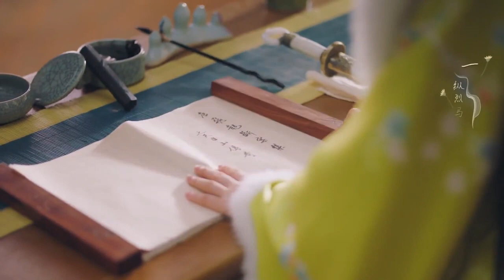Her Şey Aşktan l Mutlu Son l Love İs All l Zhang Ruo Nan , Zhang Hao Wei l 师爷请自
Özet  :

Aşk ve adalet için mücadele hakkında bir hikaye, Tan Ling Yin ve Tang Tian Yuan'ın kavgacı çiftini takip ediyor
Tang Ling Yin, hayatı ilçe sulh hakimi Tang Tian Yuan ile iç içe geçen zengin bir ailenin ilginç kızıdır. Yakışıklı, iyi huylu ve etkileyici bir aile geçmişine sahip olduğu için birçok kişi tarafından aranıyor. İkisi yanlış yola saparlar, ancak sonunda bir davayı çözmek için el ele verirler.